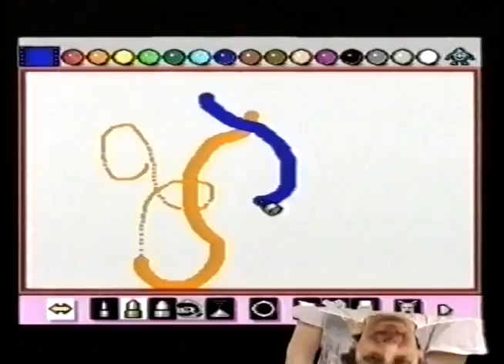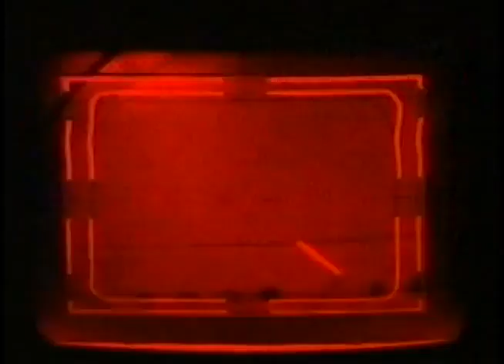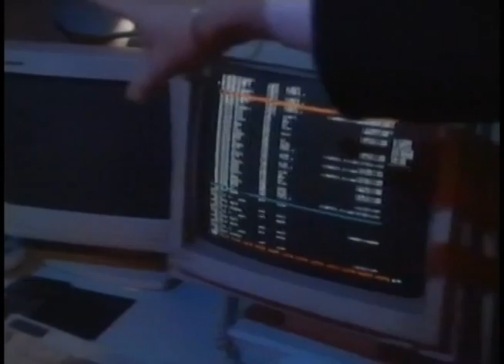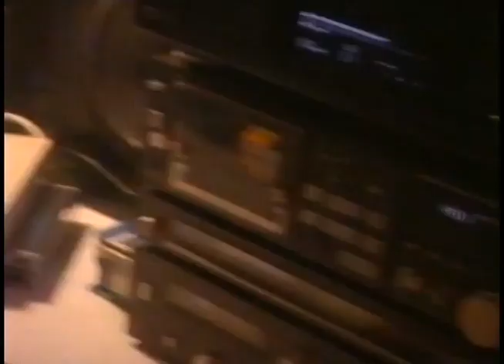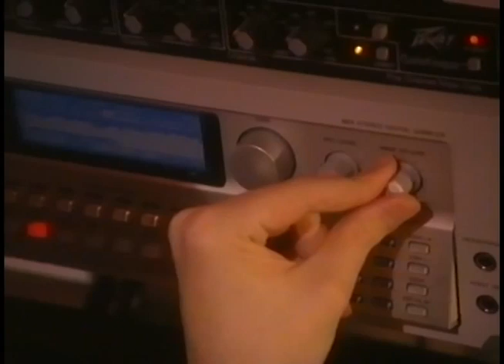Nintendo Super Mario All Stars Video 1995 Tips Tricks Promotion VHS zOBOy0nzcc